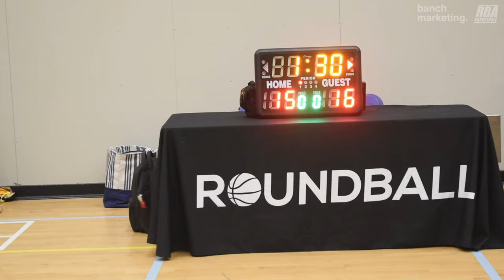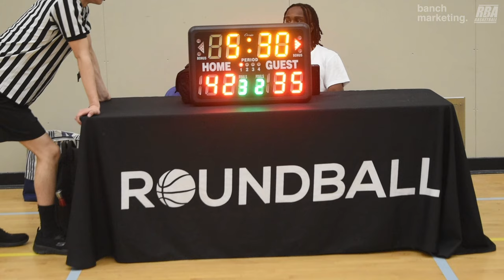2024 Burnaby Spring Rec - IsoKing vs Pies - Roundball BC Mens Basketball League